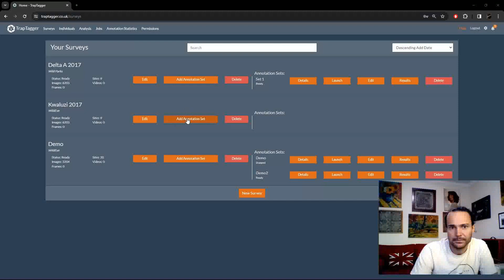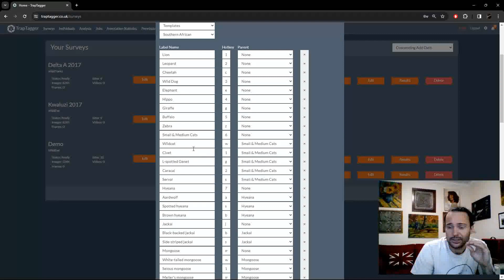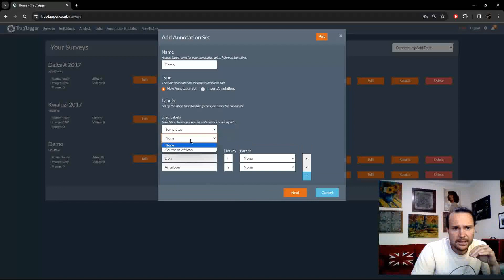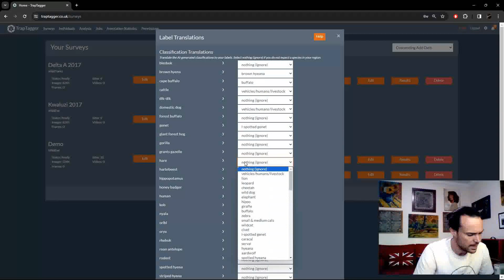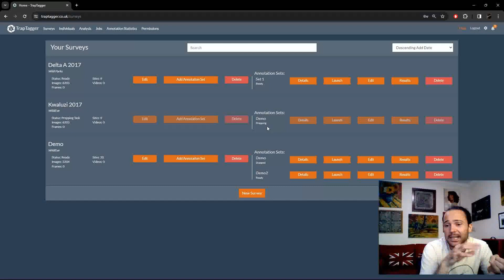TrapTagger: Annotation Sets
In this video you learn about how to set up new annotation sets for your data. This includes setting up your labels, setting up which species you expect to see, and selecting which species to be automatically detected for you.